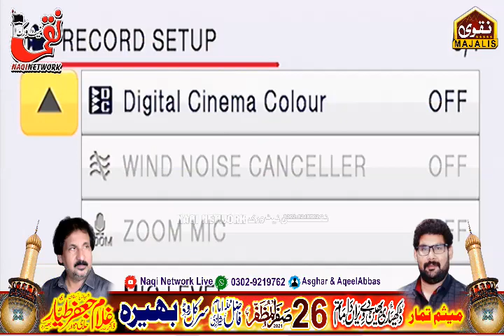Zakir Syed ilyas Raza Shsh I Yadgar Majlis I 26 Saffar 2021 Bhera Jalsa Z Ghulam Jafar Teyar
Mesam Raza Haider Jafri (Team)